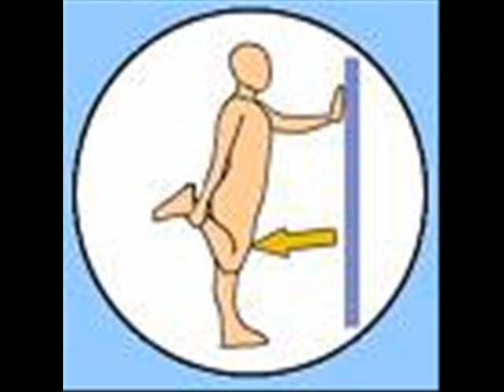The Night Before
Wrote this after a night on the town, took the name of my first band from this song, had many nights like it since, it could have been written last week. over indulgence i think still brings out the best in writing a song.